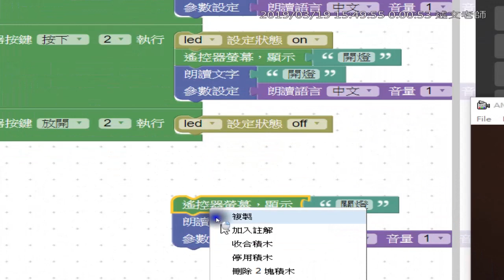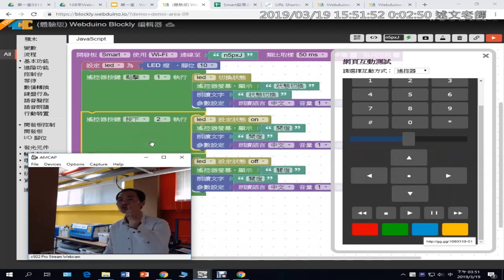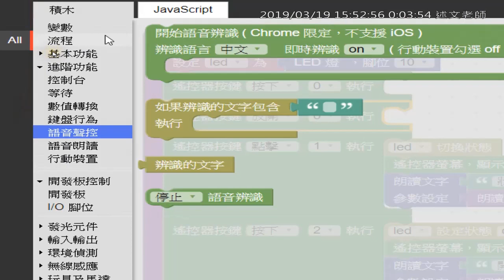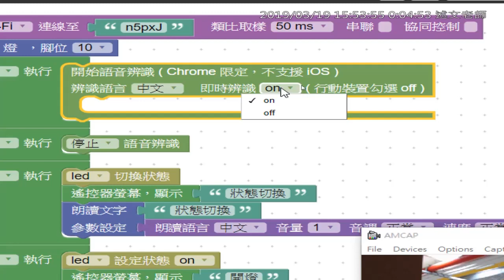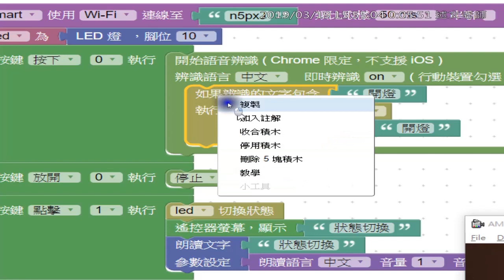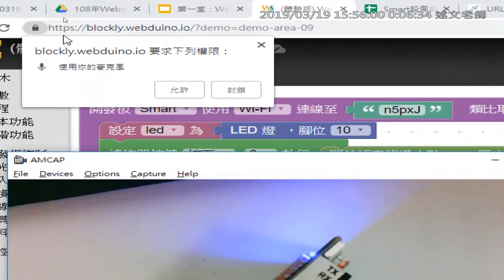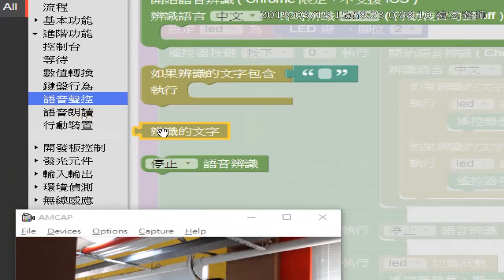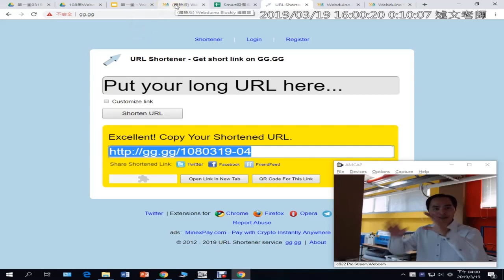13：使用語音聲控控制 LED 燈